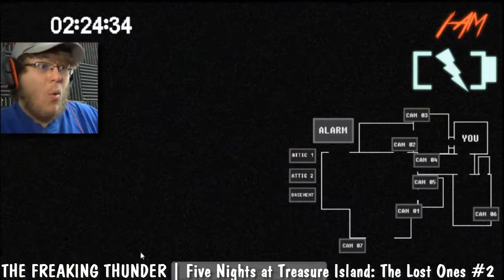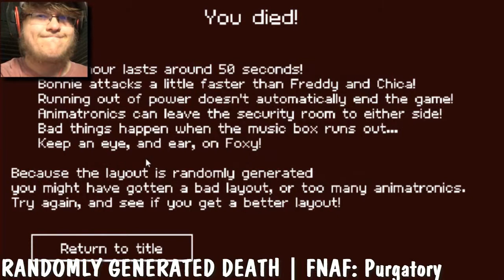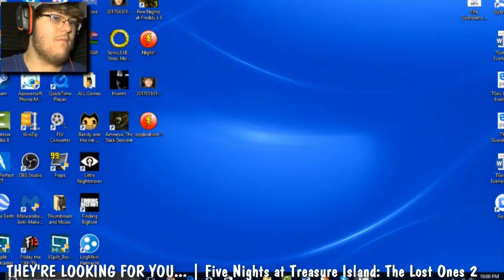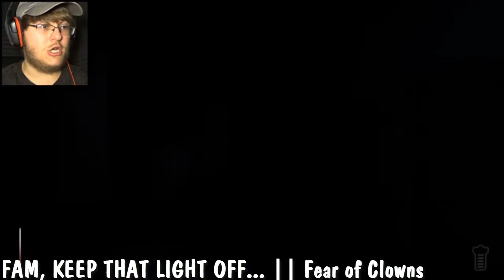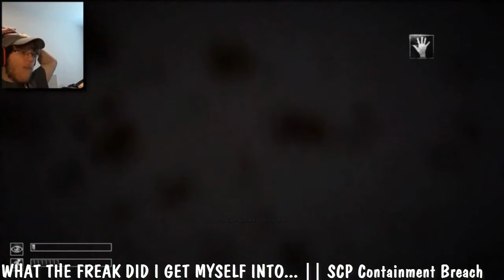The Best of 2017 (HAPPY NEW YEAR!)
HAPPY NEW YEAR! 2018 is actually upon us, and I have no idea how I've survived this long. 2017 has been my best year on YouTube by far, and it's all thanks to you guys. Let's all have a great 2018 with more Bud stupidity!